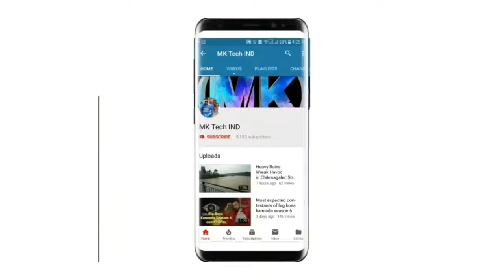celebration with DJ at Hubli